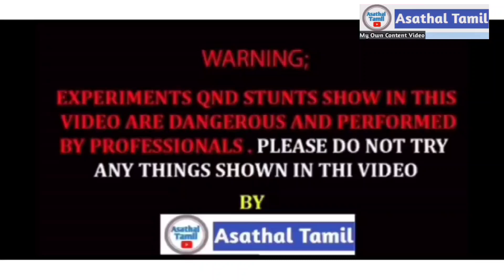⚡🔋🔌என்னை மின்சாரம் தாக்கியது..|😳 ஒக்கா மக்கா 🤔🙄🙄../‎@Asathal Tamil /‎@Asathal Tamil Tech /